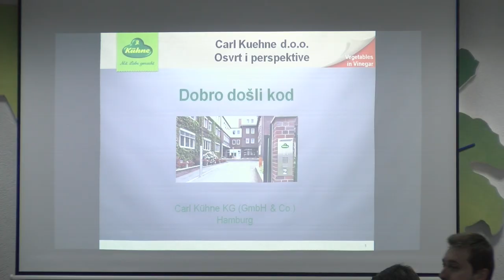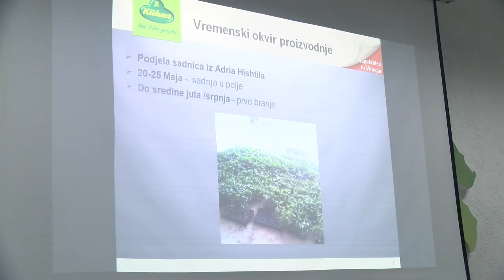Održana prezentacija projekta proizvodnje paprike Jalapeño u 2019. godini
RTV Visoko

novinar: Ismar Imamović
snimatelj: Hasan Aliomerović